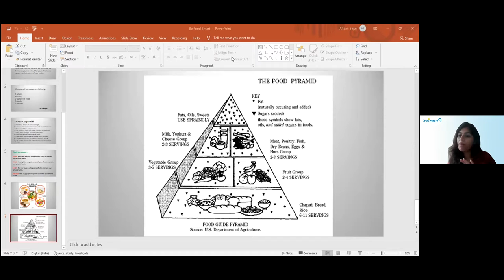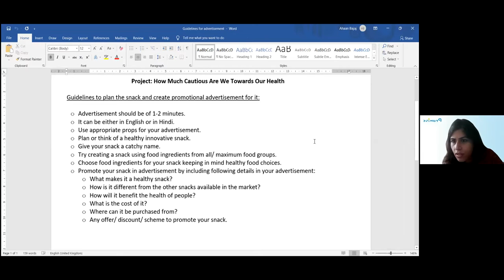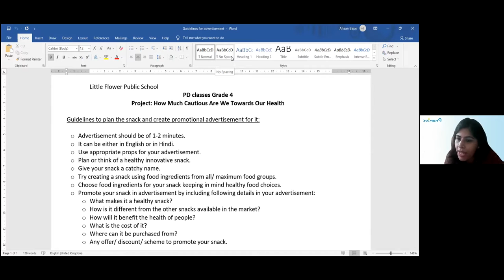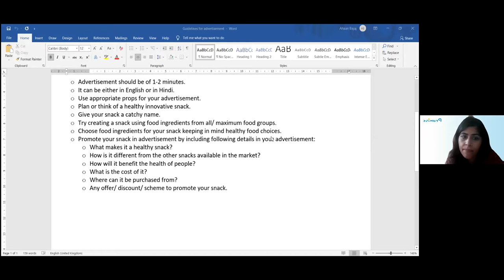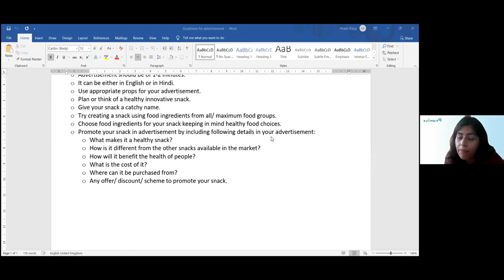FOOD PYRAMID, MEAL PLANNING, GUIDELINES FOR ADVERTISEMENT | CLASS IV (19.11.2021) YV